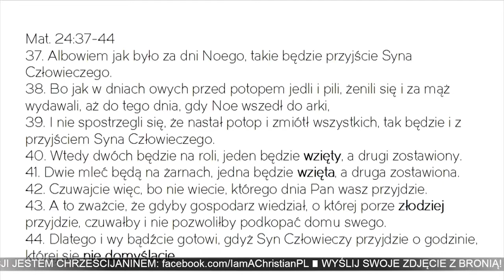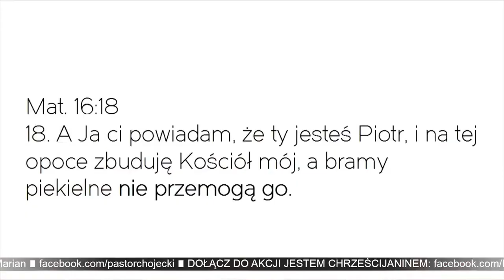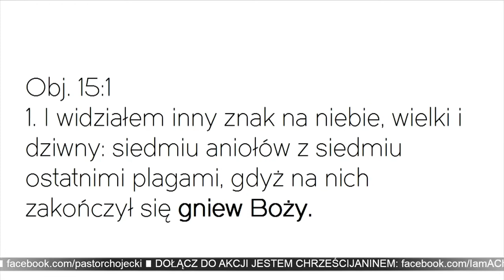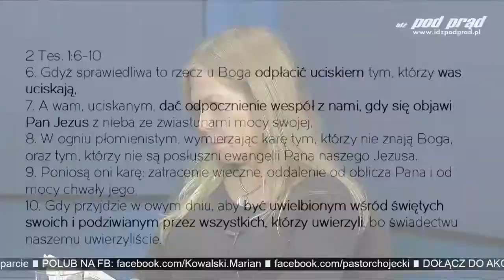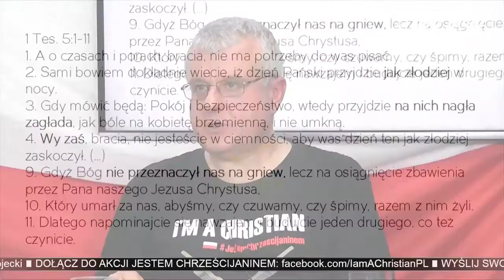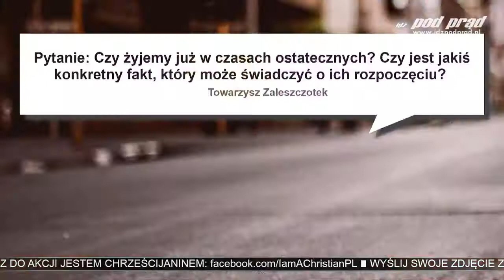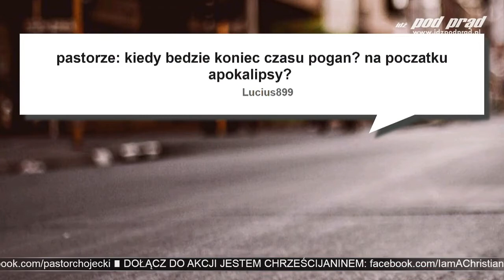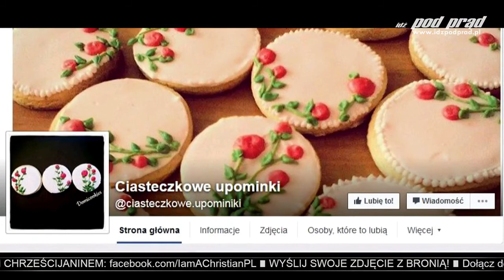PORWANIE KOŚCIOŁA cz.2 - Warsztaty Biblijne #29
Jeżeli chcesz, żeby nasza telewizja gościła u Ciebie codziennie - WESPRZYJ NASZĄ TELEWIZJĘ - bez wsparcia finansowego nie uda się nam nadawać CODZIENNIE NA ŻYWO. Stwórzmy razem nową jakość mediów patriotycznych!

ZOBACZ: idzpodprad.pl